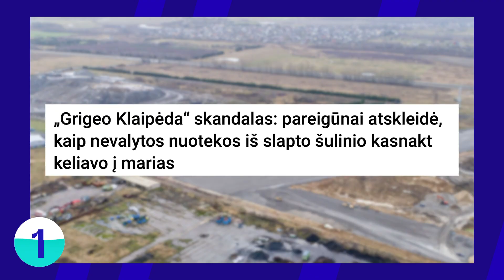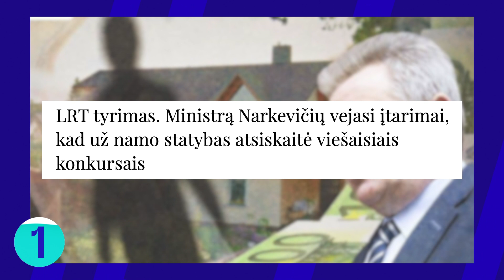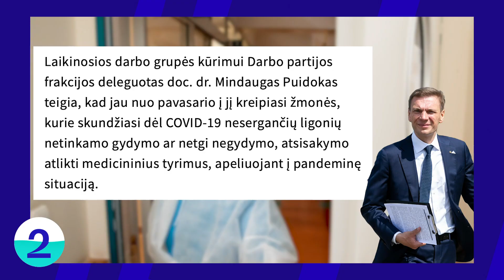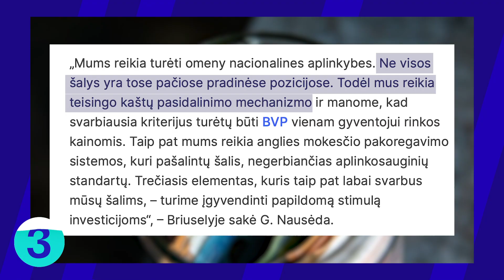Tiek žinių: Ate ate, Sauliau | Liūdna kasdienybė | EVT pinigai | Brexito problemos || Laisvės TV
Gruodžio 10 dieną „Tiek žinių” laidoje Dominykas atsisveikina su Sauliaus Skvernelio Vyriausybe, pasakoja apie liūdną pandemijos kasdienybę, Europos Vadovų Tarybą ir nejudančias susitarimo paieškas dėl santykių po Brexito.

0:00 Tiek žinių
0:21 Ate ate, Vyriausybe!
2:52 Net nesakysiu, kad rekordas
5:29 Europos vadovų susitikimas
7:40 JK ir ES susitarimas aklavietėje
9:40 BLIC naujienos